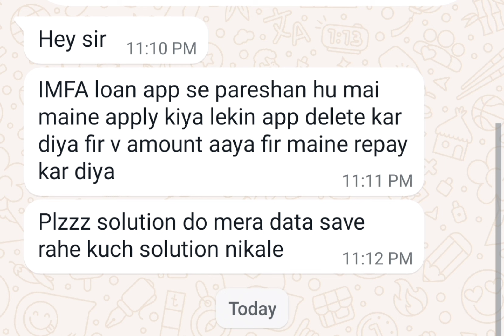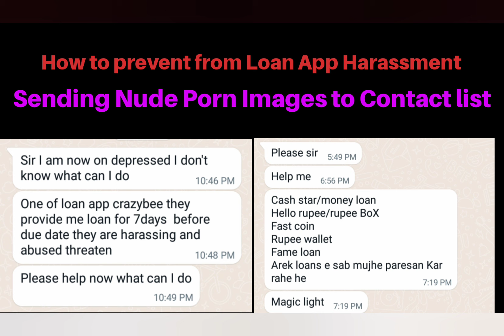Digi Finance Loan app access gallery photo and contact list,Loan app repayment,Loan auto credit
maine aise insta pe ek loan app IMFA ad dekha aur download karke dekha woh log pahle 10k ka loan diya tha aur bank received amount 9992 aise dikha tha aur 90 days ka time bhee dikhya uske baad main accha loan samj kar apply kar diya uske baad jab loan approved hua toh muje 3000 ka hee loan mile aur receive amount 1770 mila 3k ka aur useke baad sirf 7 days ka time mila repayment ka aur youtube mai search kiya toh apka channel mila aur apka video dekh ke main abhi bhot dar gya hu kiya mera sath bhee blackmail karega kiya

Sir me  IMFA app installed kiya tha Uske bad IMFA app se automatic loan Aprove ho gyaaa
 3000 ka Loan huaa tha bt mera account pe1770 aye he ab bat rehi full payment Krne ke liye
To kya kruuuu

Sir mene bhi imfa se loan le liya by mistake 3000 ka loan liya account mein 1170 aaye

I have just gone through the application for loan they have transferred me 8000 and 6000 deducted as service charges

I have apply lone from the IMAF App the amount is not debited but they are asking to pay the amount

Ive been threatened from a lon app and many times I’ve been asked to pay extra money

Ye muje dhamki de rha h mene payment nhi kiya to meri photos ko lekr nude video bna kr mere saare contacts ko send kr dega agr abhi ki abhi isko payment nhi diya to